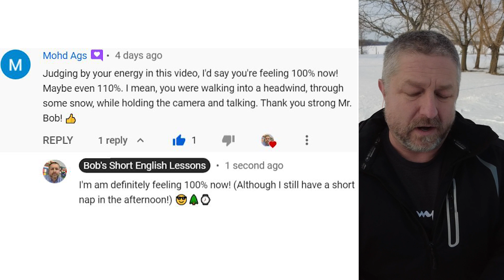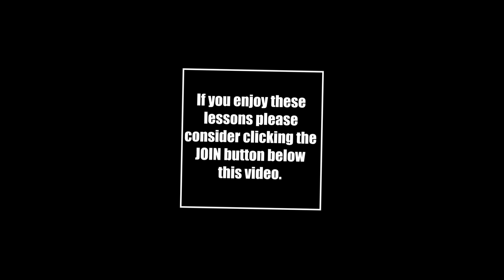Learn the English Phrases IN CHARGE and TO GET A CHARGE OUT OF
Read along to practice your English and to learn the English phrases IN CHARGE and TO GET A CHARGE OUT OF

In this English lesson I wanted to help you learn the English phrase, in charge of. When you are in charge of something, it means you're the boss, it means you're the person who has authority. As a teacher, I am in charge of my classroom. I am in charge of the students who are in that room. I have the authority. In some ways, I'm the boss. When you go to work, your boss is in charge of you. Your boss has authority. Your boss can tell you what to do. Your boss is definitely in charge when you are at work.

✅If you enjoy these lessons please consider supporting me by clicking the "Support Now" button below.

The other phrase I wanted to teach you today is the phrase to get a charge out of. Sorry, I'm a little distracted. There's cats meowing here. I'll show you in a moment. They're waiting for Jen to come home and feed them. Anyways, when you get a charge out of something, it means it's exciting for you. When I go skating, I get a charge out of skating. It reminds me of my youth. It's exciting for me. I do really love to go to the arena and do some skating. I definitely get a charge out of it. So when you get a charge out of something, it means it's exciting for you. It's something you'd like to do. It's something that you enjoy.

So to review, when you are in charge of something, it means you're the boss. You're the person who has the authority. You're the person who can tell other people what to do. You are in charge. And when you get a charge out of something, it means that you're doing something that's exciting for you. Some people get a charge out of maybe driving fast on the road, maybe that's exciting for them. You should never do that. But did I just wave my finger at you? That's a real teacher move. Don't do that. When you get a charge out of something, it's exciting for you, and you enjoy doing it.

Let's look at a comment from a previous video. Sorry, I'm laughing at my, don't do that. That's definitely a real teacher move to use your finger like this, to say, don't do that, that's wrong. But let's look at a comment from a previous video. This comment is from Mohd Ags. Judging by your energy in this video, I'd say you're feeling 100% now, maybe even 110%. I mean, you were walking into a headwind through some snow while holding the camera and talking. Thank you, strong, Mr. Bob. And my response, I am definitely feeling 100% now, although I still have a short nap in the afternoon.

Yeah, I definitely feel 100%. I feel great. I have to say that I don't feel even the least bit sick anymore. I'm gonna show you some of the cats that we have here as I walk. There's a cat here, there's a cat here. There's a couple of cats here. What has happened, Jen has left to get some groceries. She'll be back probably in about 15 or 20 minutes. But right now is the time when she normally goes to the barn and she feeds the chickens and she feeds the cats. And she usually feeds Oscar around the same time. By the way, Oscar is over here by this tree that I still have to clean up. He smells something under the snow, and he's out hunting a little bit. But yes, the cats, I think they have an internal clock. They sense that this is the time of day when Jen normally feeds them. And so they're waiting for her. Cats and animals are smart that way. Anyways.

Yes, Mohd Ags, I'm feeling a lot better. Tomorrow is actually the first day. Actually, when you're watching this video will be my first day back at work for second semester. I saw a vehicle. I thought it might actually be Jen, but it's not. But I'm looking forward to it. I think it'll be a good day. I'm looking forward to meeting some new students. I'm looking forward to teaching. By the way, isn't it just beautiful when you look at the background? I really like where I live, and I really like winter, but I think I've said that probably too many times.

Anyways, I'll see you in a couple of days with another short English lesson. Bye.